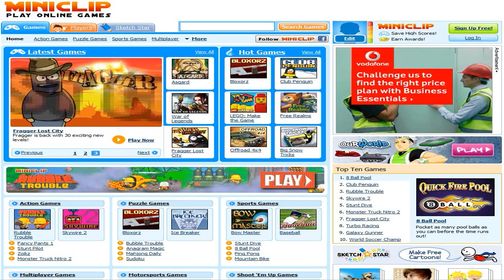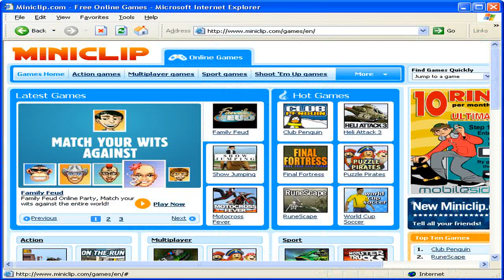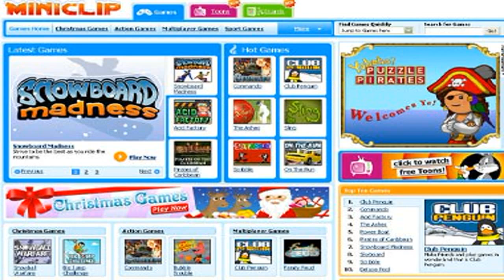Mini clip #1: il gran giro della chiocciola 2016 (LEGGERE DESCRIZIONE)